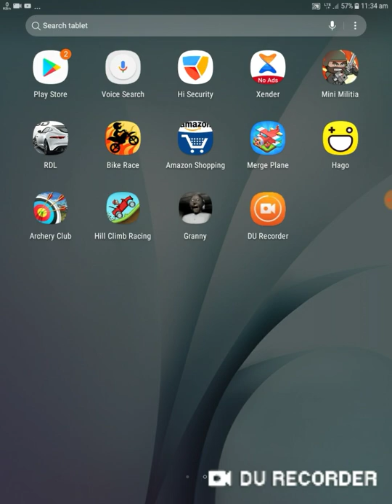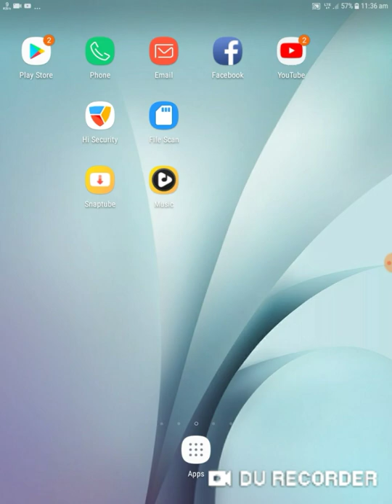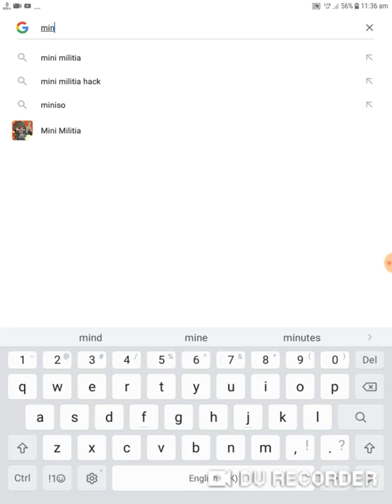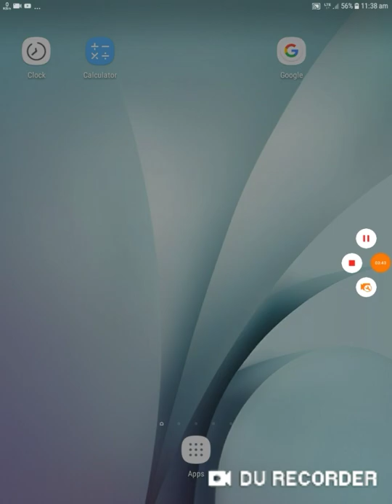Mini militia hack apk mod 100 %working no human verification no root